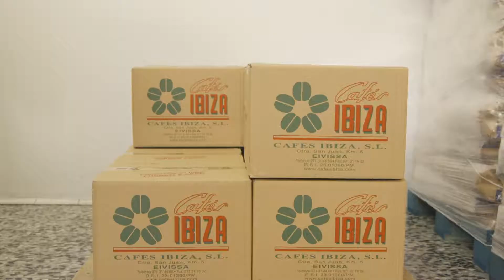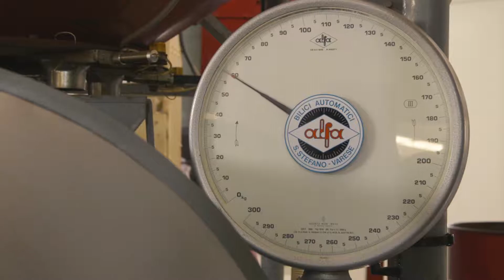Cafés Ibiza, tradición cafetera que mira al futuro - Tendencias.tv #889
Cada madrugada tostaban el café artesanalmente y lo llevaban a su tienda, ubicada en el centro de la antigua ciudad, donde lo molían frente al cliente para que se lo llevaran "recién hecho"...